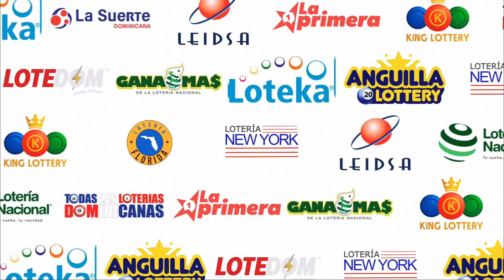LOTERIA LOTEDOM (13/11/2023) | TODAS LAS LOTERIAS DOMINICANAS